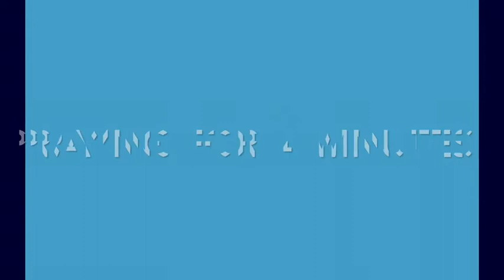Day 173 - MFC365 - Help Me Oh Lord - Mercy And Favour Challenge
Mercy And Favour Challenge Is A Challenge to pray for one hour every day in the year 2021.